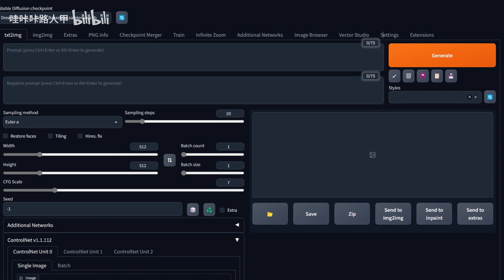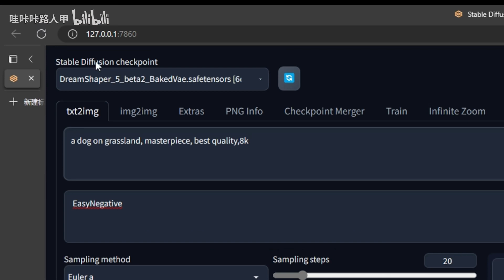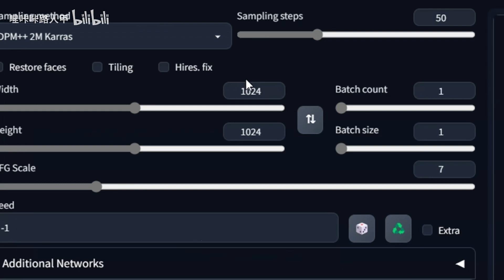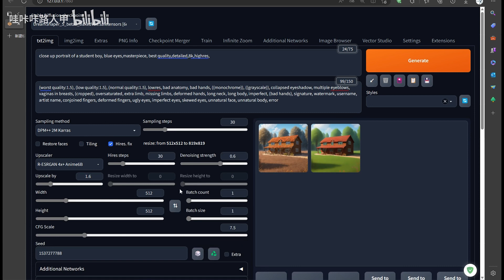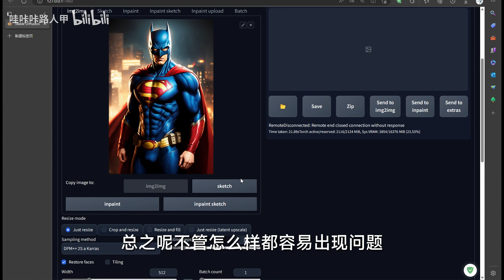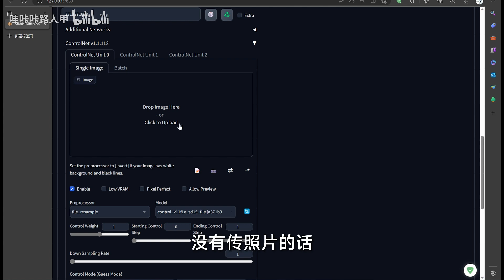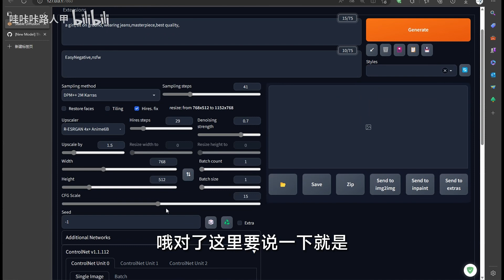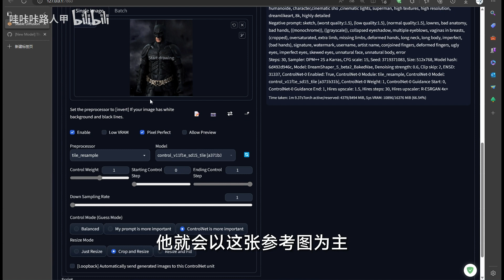SD教程·新模型tile太强了！Controlnet又更新，高清生成、细节修复、魔法滤镜 Stable Diffusion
基于AI绘画软件Stable Diffusion。Controlnet发布新模型tile，可用于高清图生成，细节修复，滤镜